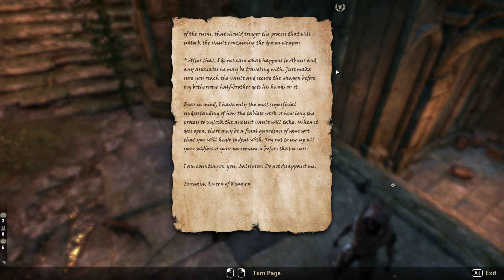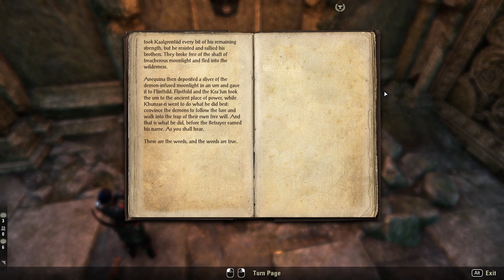To Elsweyr, where Cats and Dragons — ESO Gameplay #052